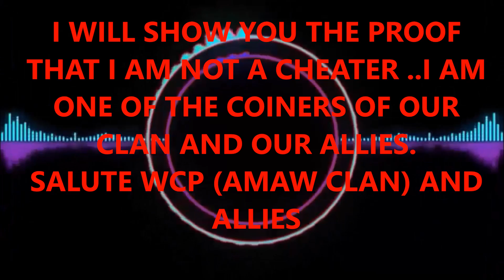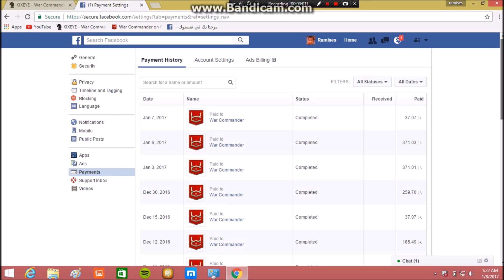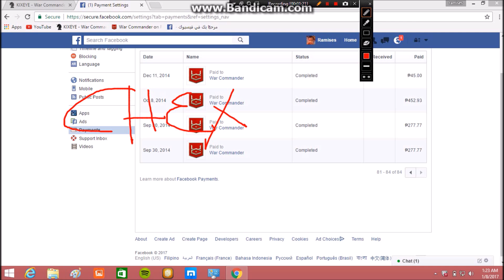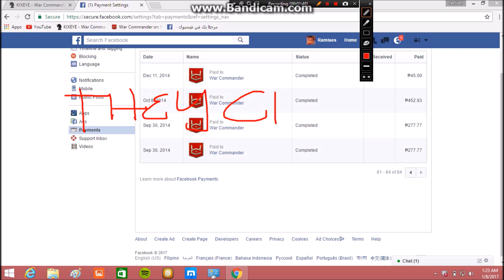RAM WEL NATZ